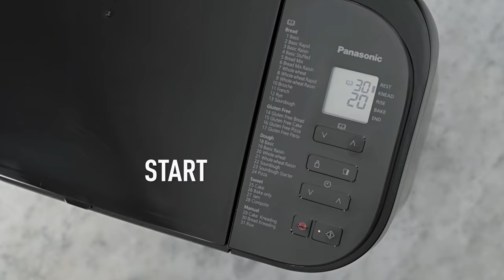Crusty French Bread Recipe made with Panasonic Breadmaker SD-YR2550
Breadmaker recipe for a crusty oval-shaped bread loaf with rosemary and thyme. Prepare the dough easily with the help of the Panasonic breadmaker and bake the loaf in the oven. The new Panasonic breadmakers have manual settings to help you be creative without the hassle of kneading or mixing by hand. Create different Artisan-like bread shapes and enjoy the delicious results.